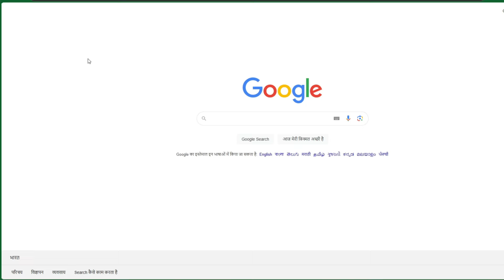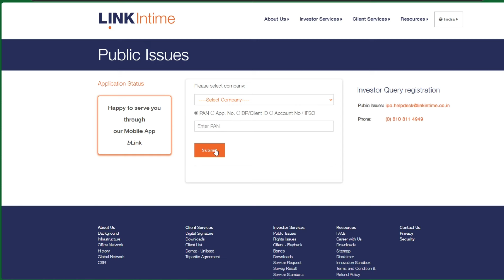How to Check Swiggy IPO Allotment | Swiggy IPO Allotment Status | Date | Swiggy IPO Status by AK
swiggy ipo allotment date,
swiggy ipo allotment status,
swiggy ipo allotment,
how to get swiggy ipo allotment,

It may not necessarily be correct and is not intended to be taken as financial, legal or any other type of advice. It has not been prepared with regard to the individual needs, objectives or financial situation of any particular person.

Please Consult Your Financial Advisor Before Investment.

"IPO and Stock" Youtube Channel do not accept any responsibility or liability for the accuracy, content, completeness, legality or reliability of the information contained in this video.

I Am Not SEBI Registered, This Channel Is For Information And Education Purpose Only, Do Your Own Analysis Before Investing, Invest At Your Own Risk. आपके द्वारा किये हुए Investment या अन्य कोई भी Registration की जिम्मेदारी हमारी नहीं होगी.